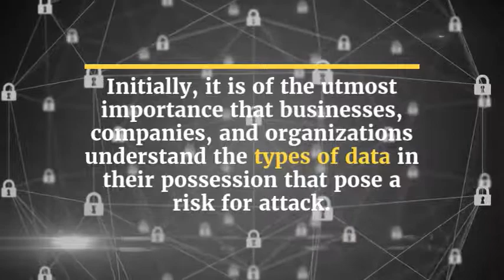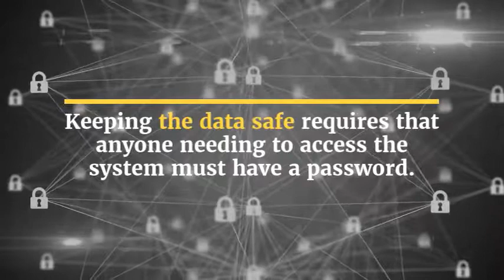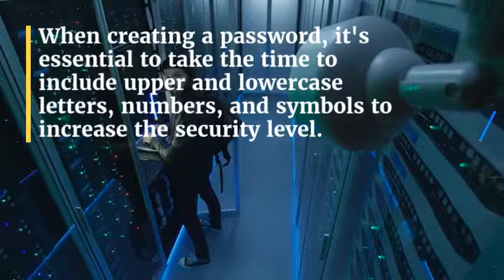Risk Prevention Measures Businesses Should Adopt for Cyber Attacks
Dr. Nabil Adam presents risk prevention measures that businesses can adopt to prevent or meliorate cyber attacks.